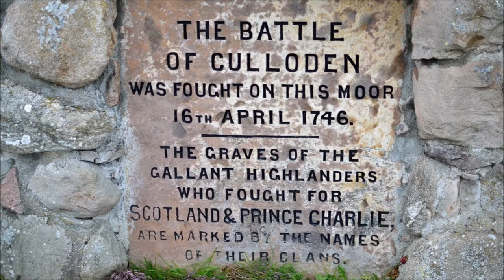73 Year Old Derek - Now 79 Years Old Sings Skye Boat Song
Derek Sanders aged 79 sings Skye Boat Song - Michael Holiday Arrangement